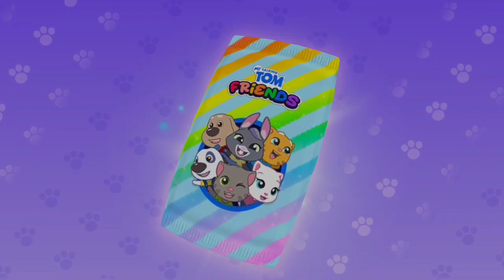talking tom games - my talking tom friends games - tom heroes dash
Viral tag collection from app

Can we play Talking Tom with friends?
Can I play Talking Tom for free?
How many friends are in My Talking Tom Friends?
Is Talking Tom a online game?
How does Tom Friend make money?
Who is talking Becca's boyfriend?

Hi,
friends
Mr Biswajit YouTube channel.Here You can see everyday new Gaming video with good play .Please Subscribe this channel and click bell icon to get daily Update video.Like and share the video so that we can be interested to making more good quality video. Support this  official  YouTube channel .YouTube not recommended to viewers under the age of 13

ABOUT GAME :

Play My Talking Tom Friends and join an amazing virtual pet game adventure!

my-talking-tom
my-talking-tom-and-friends
my-talking-tom-friends
my-talking-tom-friends-android
my-talking-tom-riends-app

Talking tom and friends channel tag from video